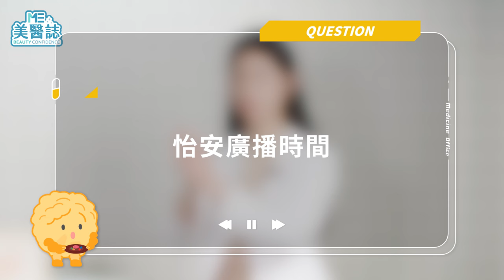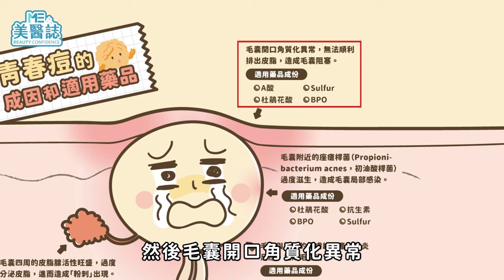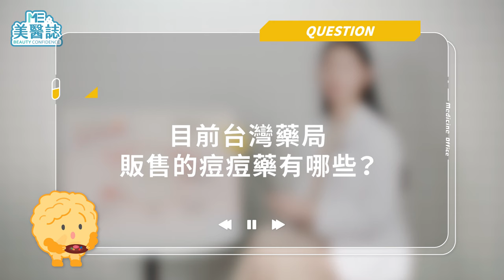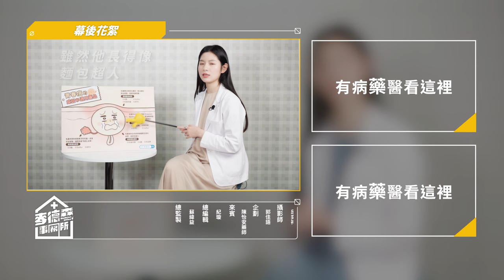醫藥｜青春痘一直好不了？痘痘貼能治療痘痘嗎？藥師教你聰明選痘痘藥，保養各種痘！ft.陳怡安藥師【ME美醫誌】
臉上痘痘長年在臉上，怎麼甩也甩不掉，到底要怎麼保養、治療呢？酸類產品雖然有助於治療痘痘，但你知道不同類型的痘痘，適合的酸類也各不相同嗎？原來痘痘居然還有這麼多的不同，看完這集，讓你擊敗長年賴在你臉上不走的痘痘。

各節重點：
00:00 精彩片段
00:56 痘痘藥分成哪幾種？該如何選適合自己的？
02:03 台灣藥局有販售哪些痘痘藥？
03:17 誰不適合到藥局買痘痘藥？
03:39 痘痘貼對減輕痘痘有沒有幫助？

延伸閱讀：
痘痘｜ 該斷牛奶了！拒絕爛痘纏身靠這招 ft.皮膚科黃千耀醫師【ME美醫誌】
痘痘QA｜仙女降臨美醫誌！皮膚專業提點拯救痘痘肌芸芸眾生！ft.皮膚科王芳穎醫師【ME美醫誌】